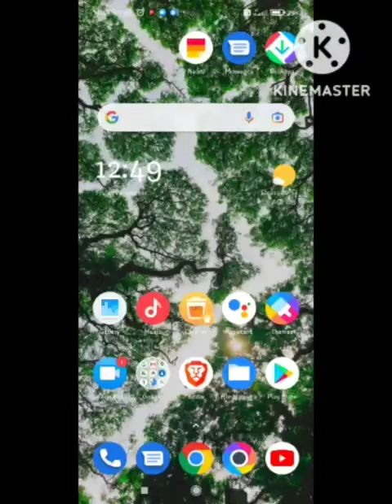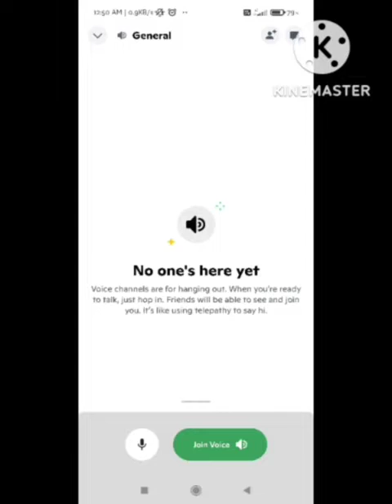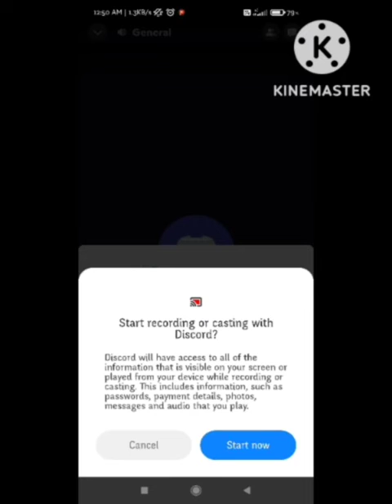How to Screen Share on Discord Mobile With Sound | How to Screen Share on Discord Android & iPhone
1) How To Screen Share On Discord Mobile Android & IOS

 2) How To Enable Screen Share Feature on Discord